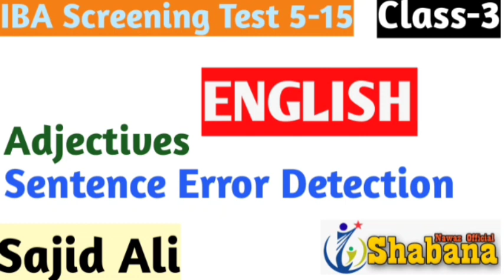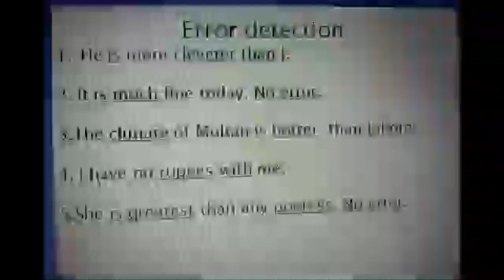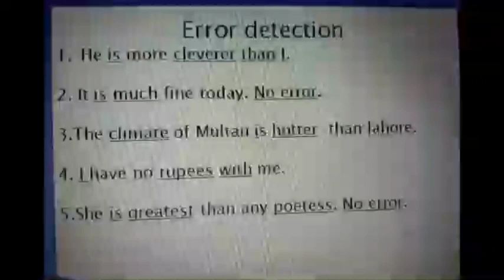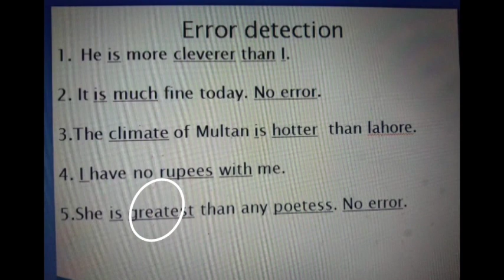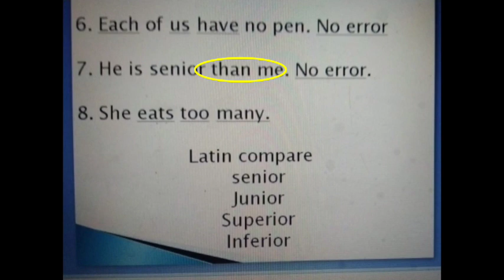Sentence Error Adjective Class 3/IBA Screening test preparation/Sajid Ali/Shabana Nawaz Official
Here are the links of various clases of different subjects which are given in sample paper of IBA screening test of 5 to 15 Watch and comments